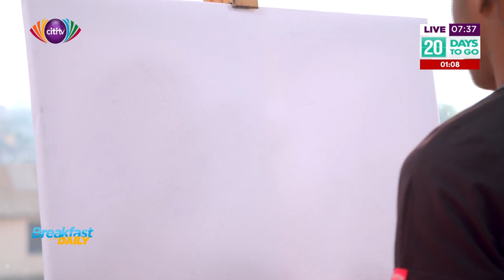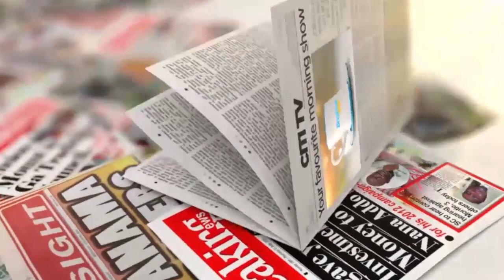Chukwu The Painter pays tribute to the late J.J Rawlings | Breakfast Daily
Chukwu the Painter pays tribute to the late J.J Rawlings.